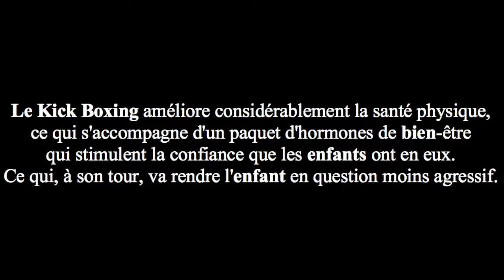Neila vs Fathi